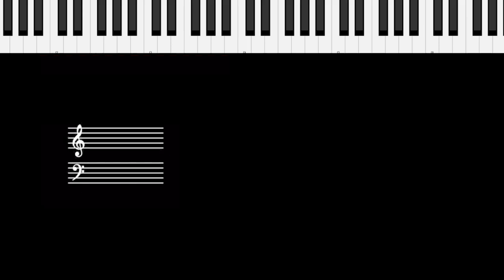Riff #2235 - Jason Zac